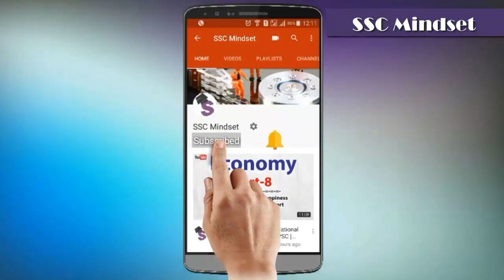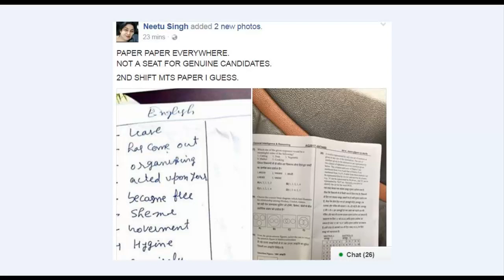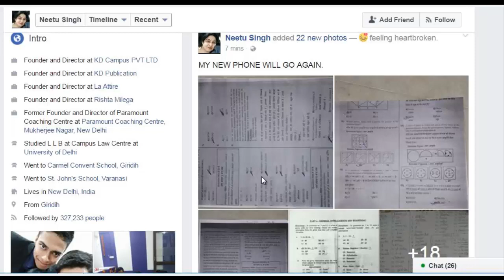SSC MTS Paper Leaked Again : 14th May 2017 | Both Shift | SSC gone Horrible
SSC MTS Paper Leak : 14th May 2017 | Both Shift | SSC gone Horrible